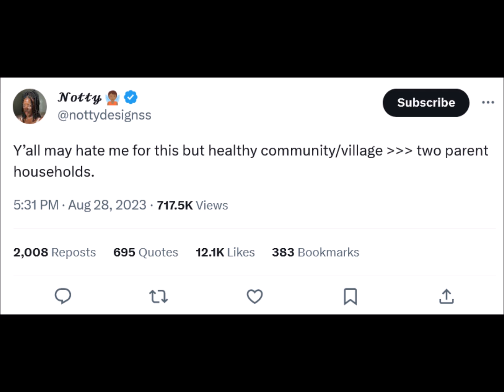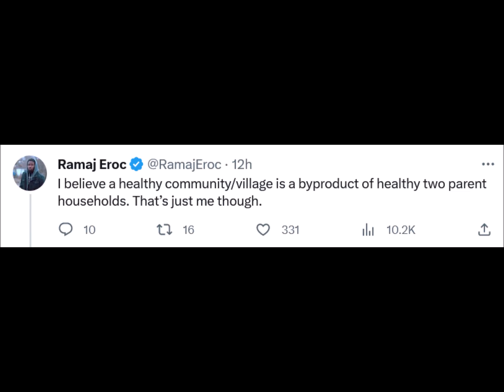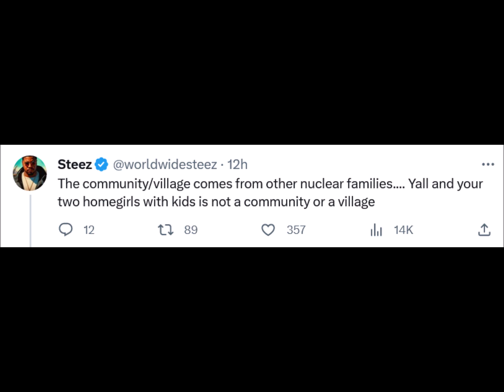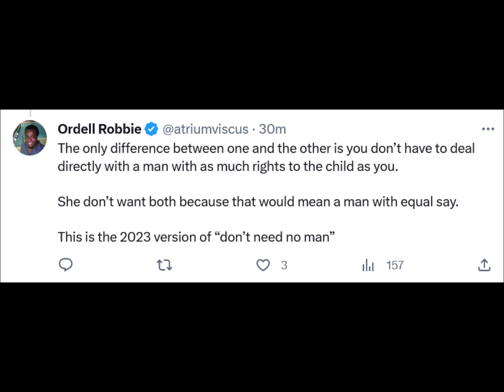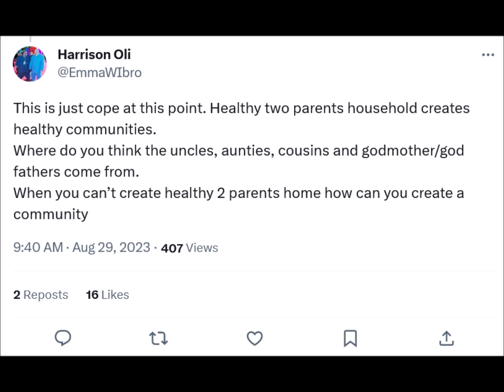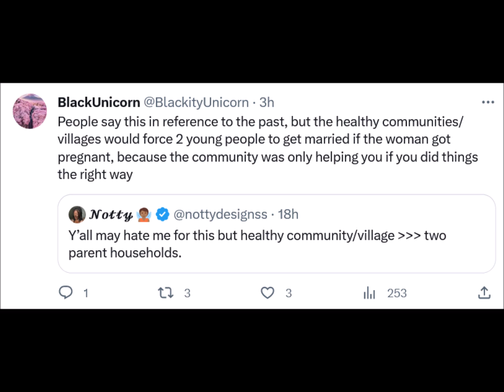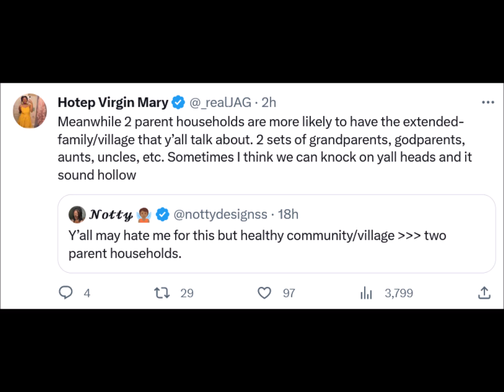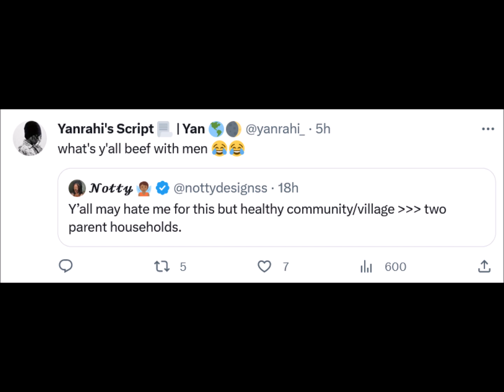The Family Structure vs. The Village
black men, black women, black community, black family, black marriage, black wealth